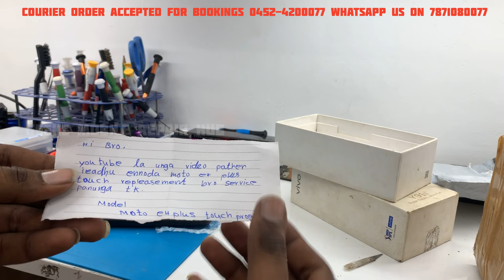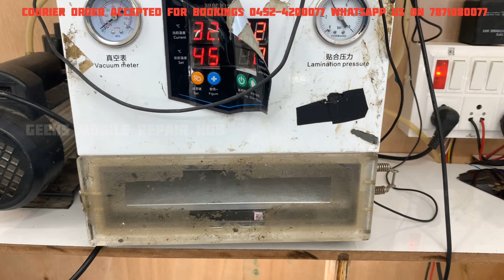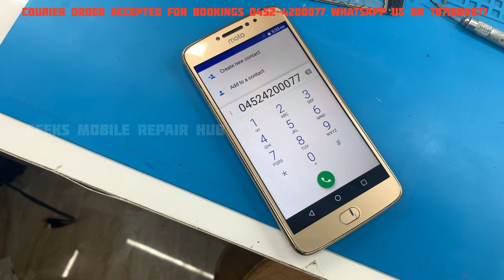Moto E4+ touch only replacement detailed | Geeks Mobile Repair Hub Mdu -தமிழில்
this video is posted for educational purpose only and performed by skilled/trained technicians so pls try this at home and we are not responsible for any damage done by users thank you makkale ...